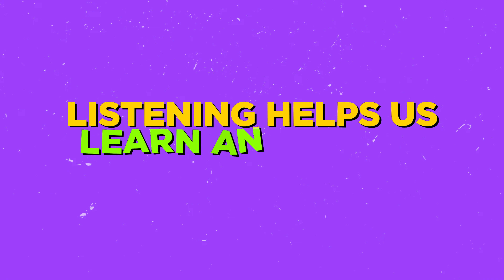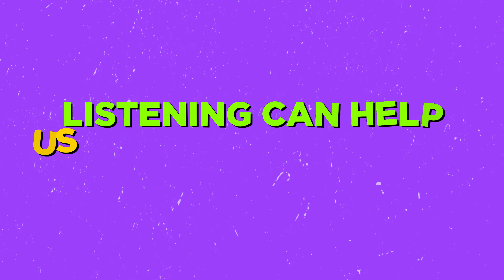How to Turn Listening Skills into your Superpower in Sales (Listening Skills)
Today we are talking about why it’s important to listen before you speak. And really, it’s about learning to listen before you speak. I don’t think any of us are natural listeners, it’s something we have to develop over time. But I have noticed in today’s society, is that there are way more people speaking than listening than ever before.

So here’s my question to you: Are you really listening to your clients? A prospect?

 By giving your undivided attention to your customers and truly hearing what they have to say, you can gain their trust and build a connection that goes beyond a simple transaction. When you take the time to listen to your customers' needs, concerns, and preferences, you can offer personalized solutions that show them you truly care about their success.

If you found this video on the power of active listening helpful, be sure to subscribe to my channel and hit the notification bell to stay up to date with my latest content.

Here are my top 7 books that will change your game:

1. Master the Art of Selling - Tom Hopkins
2. 177 Mental Toughness Secrets of the World-Class by Steve Siebold
3. Think and Grow Rich by Napoleon Hill
4. How to Win Friends and Influence People by Dale Carnegie
5. The Slight Edge by Jeff Olson
6. The Entrepreneurial Roller Coaster, by Darren Hardy
7. Developing the Leader within you by John Maxwell

MB01KH9XUHOLWPS
MB019VHWSM0CKRS